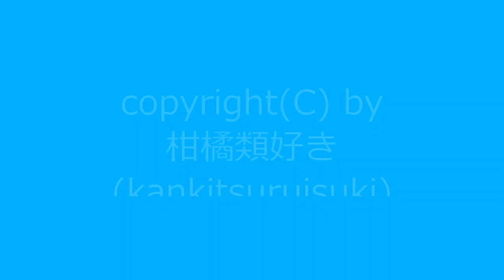自作曲をまとめて動画にしてみました。(その2) / Original Music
自作曲を9曲分まとめて動画にしました。前回に引き続き、曲名には特に意味はありません。

00:00 ～ 『なめらかな』
01:32 ～ 『一時』
02:46 ～ 『改ホ長調』
03:37 ～ 『改変ホ長調』
04:53 ～ 『改変ロ長調』
06:53 ～ 『改ホ短調』
08:02 ～ 『改ヘ短調』
09:17 ～ 『爪切り』
10:13 ～ 『きなこもち』